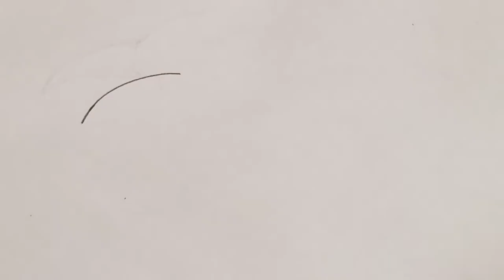How to draw birds | How to draw bird: kite artist 66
REKHAKRITI KALA KENDRA | Ravi Prakash

Title :
How to draw birds | How to draw bird:kite

Tool :

Pencil  name :  CAMLIN ( FINEST CRYSTALLINE GRAPHITE LEAD )  pencil
I used graphite pencils
HB 2B 4B 6B 8B
eraser pencil and
blending stump